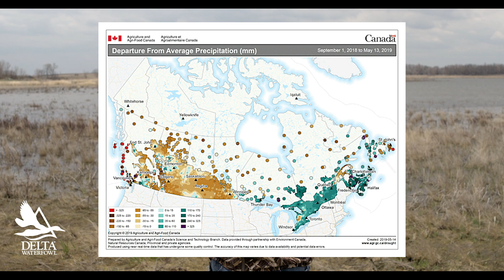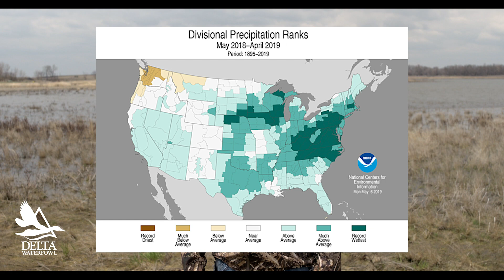Delta Waterfowl May 2019 Conditions Report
Will this be a good year for duck production? Delta biologist Matt Chouinard provides analysis of current breeding-duck habitat conditions.